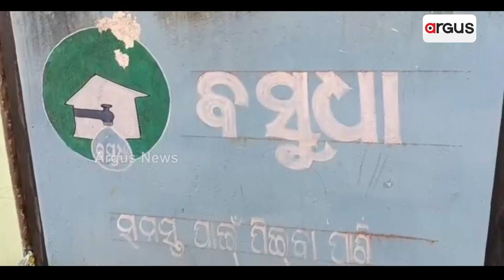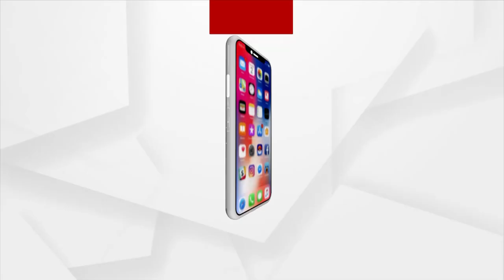Drinking Water Crisis Crippling Normal Life In Gajapati